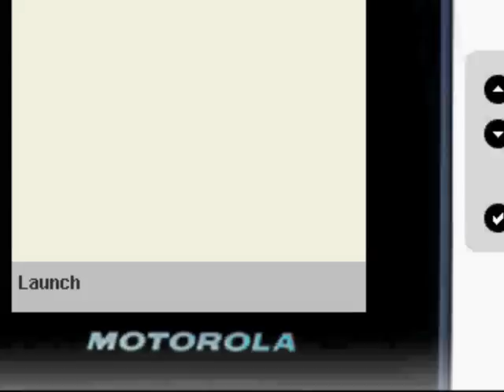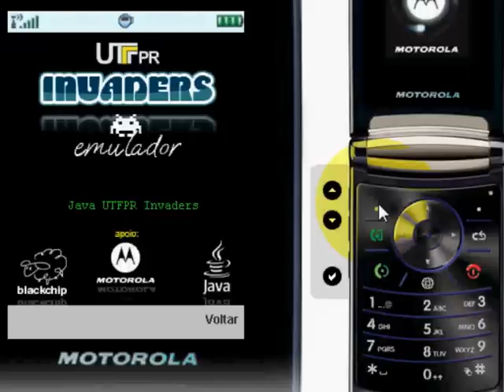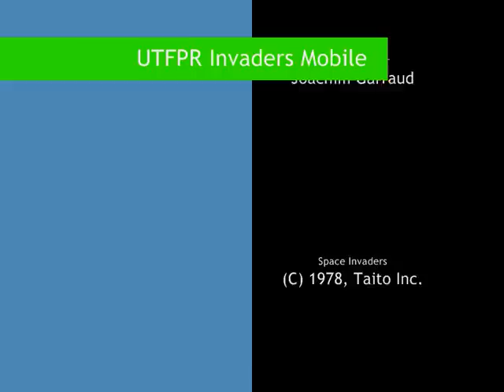Java UTFPR Invaders Mobile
The first alpha release of my post graduate final project in Java Technology. This is a Intel 8080 emulator, written for the Java Micro Edition platform, running a original Space Invaders ROM.